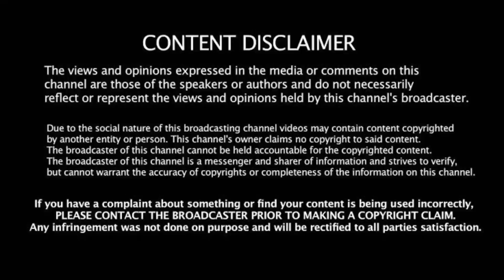சச்சின் மகனை பொளந்து கட்டிய தமிழன்! கடுப்பான சச்சின்! அதிர்ச்சி வீடியோ! டேய் இதெல்லாம் பவுலிங்கா!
Support frd's 🙏